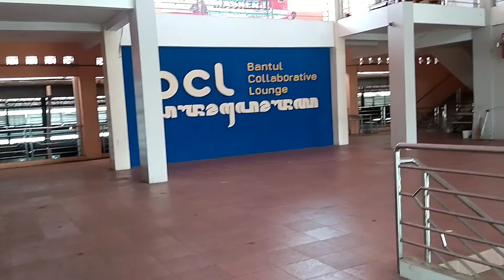Suasana pasar bantul sebelum puasa 2021